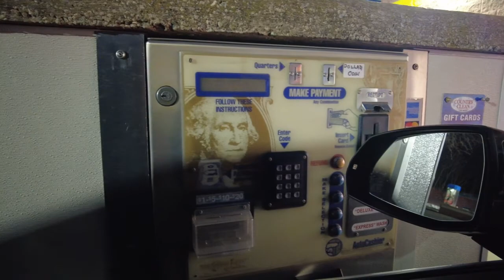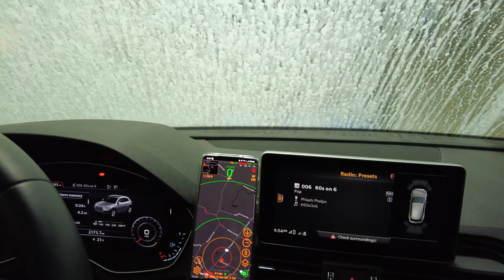Hartville Country Clean Car Wash in the Morning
WARNING:  This clip is nothing but a visit to an automatic car wash, with a little theme music thrown in as a test.  It was made with a DJI Pocket 2 , at 4K30.  If you watch it, you will have just spent 6 minutes of your life that you will never, ever get back.  With due respect to the late and very missed Mr. Holster.
And remember...When you have a choice, take the High Road.